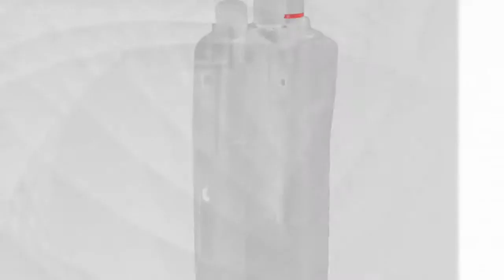ICOM IC-SAT100 Satellite PTT from International Satellite Services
Introducing the worlds first handheld global satellite radio. This is not a satellite phone, this is a satellite push to talk radio that works like a common VHF handheld radio, however instead of connecting to land based towers or repeaters, it connects to the new Iridium NEXT 66 satellites that orbit the earth and cover 100% of the world.

Pole to pole coverage in areas that other geostationary satellites like Ligado's MSAT won't function.  For those already using VHF, UHF or HF radios you can also connect them to the ICOM IC-SAT100 for interoperable communications.

The new ICOM IC-SAT100 Iridium satellite radio will work on all the Iridium Global satellites Pole to Pole and will be available on the current North America and Global Unlimited Iridium PTT satellite radio plans.

Instant Global Push To Talk (PTT) satellite radio for the new Iridium NEXT satellite network.
IP67 Waterproof, MIL-STD 810G
Bluetooth PTT
GPS
External Antenna compaitable (SMA connector to any Iridium antenna)
10.8 Ounces / 300 grams weight
One-to-Many Communication (Up to 15 Groups)
1500 mW of Powerful Audio for Noisy Environments
Emergency Button on the Top Panel
Long Battery Life:
24 Hours (Standby Time), 7 Hours (Talk Time) (Approx.)
Interoperability 2 with IDAS™ and Analog Radios through the Optional ICOM VE-PG4, RoIP Gateway

*This product is not yet released. It is not being offered for Sale at this stage.